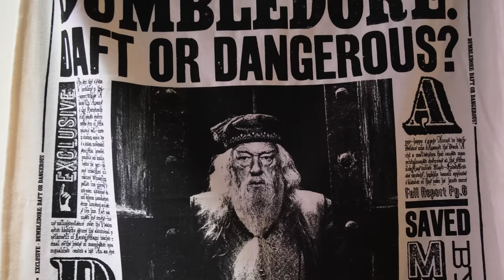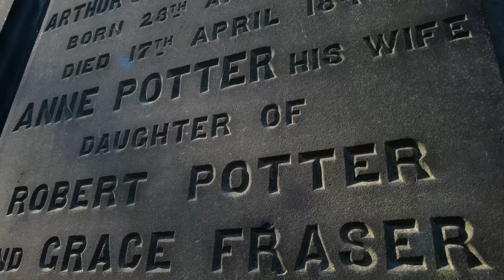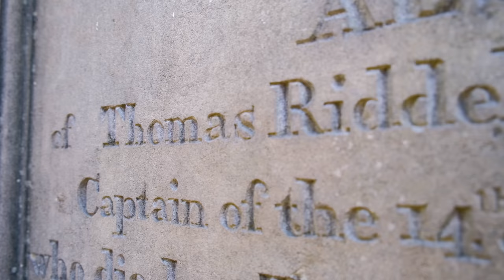Edinburgh, A City Built on a Volcano - Edinburgh Travel Guide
This Edinburgh Travel Guide will take you through one of the most beautiful and magical cities in the world. We will climb a Volcano, walk the Royal Mile, take you to Edinburgh Castle, show you all the Harry Potter attractions, and much more.

Chapters:
0:00 Edinburgh Travel Guide
0:12 Arthur's Seat
0:42 The Royal Mile
1:40 Harry Potter Tourism
3:12 Greyfriars Bobby
4:02 Edinburgh Castle
6:07 Parks in Edinburgh
7:13 National Museum of Scotland
7:40 Bet Viewpoint of Edinburgh
8:30 Edinburgh at Night
9:07 Edinburgh Beach